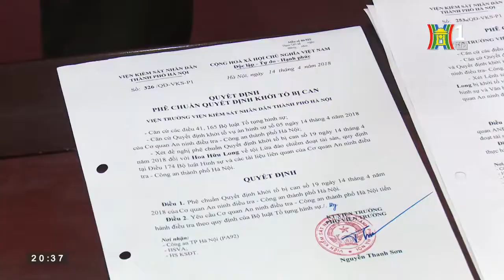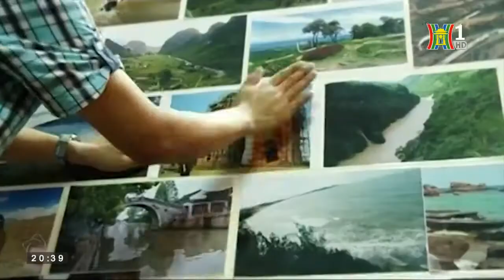Đài H1 phát lại phim tôn vinh nhà báo trong cuộc chiến bảo vệ ĐVHD